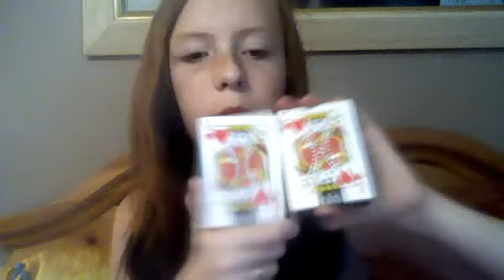fungirly11's webcam video July 15, 2011 03:02 PM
tips for babysitting